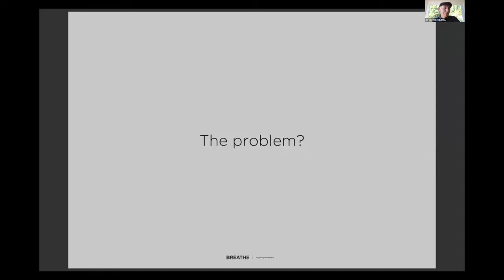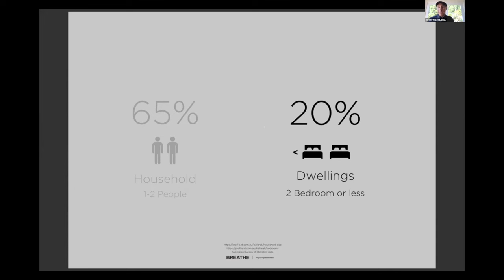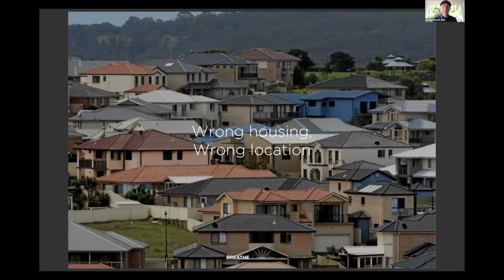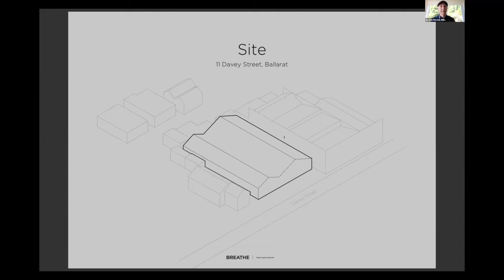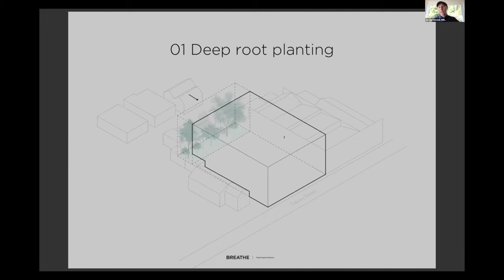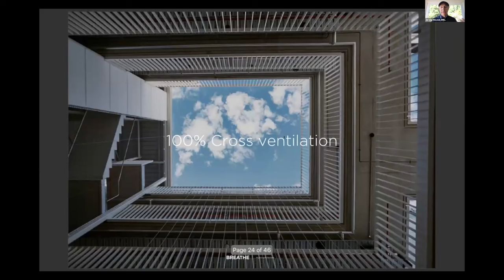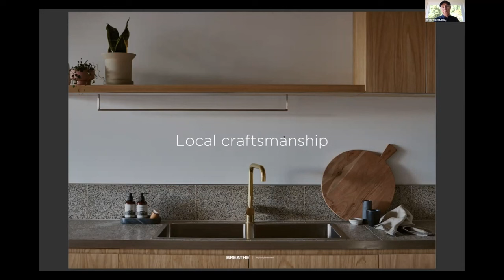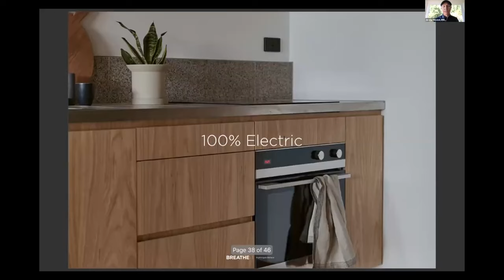Nightingale Ballarat by Breathe | 2022 Victorian Architecture Awards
Residential Architecture (Multiple Housing)

It’s 1854, the city of Ballarat is alive with activity. People live upstairs in the centre of town while making a living below. The tram rattles up and down Sturt Street to meet the growing city's transport needs.

Fast forward 165 years, post-motor vehicle ownership, through planning and zoning changes. Residents have fled to the city’s edges, to single houses following the great Australian Dream. After dark, Ballarat is now eerily quiet, a beautiful but dormant city. Continued urban sprawl, climate change, and an ageing population have become of great concern for the city.

The City of Ballarat, undergoing massive population growth, has embarked on a strategic plan to bring residents back to the city, to restore it to the vibrant place it once was. The heart of this strategy is infill, adaptive re-use and medium-density housing.

Nightingale Ballarat is the granular delivery of this plan. A prototype for the city and it’s people to see if this bold plan could possibly work in a regional context, a test case for the viability and desire for medium density in Ballarat’s future.

Nightingale Ballarat includes one, two, and three-bedroom apartments, rooftop garden and community room, cafe and office at ground floor, all 100% sold prior to completion. Its form is an elegant response to Ballarat’s 1800’s boom-era architecture and the rhythm of its more austere brick neighbour to the north with an overarching priority towards social, economic and environmental sustainability.

We made simple urban design gestures to activate the street. We took the powerlines underground, carved out a generous, semi-public courtyard, planted a significant tree to throw shade over the footpath and built-in seats to improve the pedestrian experience. By pulling back from the north-east, we created a view of the ‘ghost sign’ on the neighbouring wall. We worked with Council’s heritage team to restore the “McK’s Jelly Crystal” sign to give a glimpse back in time.

The building and basement was held back from the western edge to allow deep root planting of canopy trees. It steps down two storeys to the south to respond to the existing residential condition and allow for a not too distant future where built form will be denser and taller.

The arched facade is constructed from red bricks recycled from a Ballarat demolition site and talks to the historic Sturt St typologies while complementing the heritage building next door in materiality and line.

With zero gas, the project is powered by solar and 100% GreenPower. An 8+ star NAtHERS rating, every home is cross-ventilated with access to open-air walkways and operable windows. Materials are robust, recycled, and locally sourced wherever possible including windows and joinery made in Ballarat. A high-efficiency CO2 heat pump powers shared hydronic heating and hot water systems.

Importantly, 20% of apartments are allocated to Housing Choices Australia on a mission to provide safe, secure housing to those most in need. The entire building is stepless and accessible with flush transitions throughout. It’s inclusive and allows for effortless aging in place.